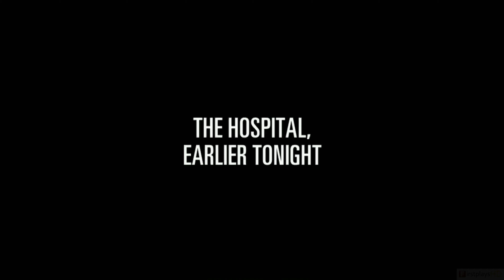Max Payne 2: The Fall of Max Payne (2003) - PC Gameplay / Win 10 / 4k 2160p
Max Payne 2: The Fall of Max Payne is a third-person shooter video game developed by Remedy Entertainment and published by Rockstar Games. The game is a sequel to Max Payne. In Max Payne 2, the player controls Max Payne, a detective for the New York City Police Department (NYPD). Reinstated after the events of the previous game, he reunites with Mona Sax, they set out to resolve a conspiracy of death and betrayal.

Video game critics gave Max Payne 2 highly positive reviews. Praise focused on its action and story, while criticism targeted its short length. Despite the positive reception, the game sold poorly, leading Rockstar Games' parent company Take-Two Interactive to cite Max Payne 2's sales as a cause for the company's reforecast finances of 2004. Max Payne 2 received several industry awards, including Outstanding Art Direction at the Golden Satellite Awards 2004, and Editors' Choice Awards from GamePro, IGN, and GameSpy. A sequel, Max Payne 3, was released in 2012.

░▒▓ PC Hardware ▓▒░

CPU: Intel Core i7 8700K
RAM: 32 GB
GPU: Nvidia Geforce GTX 1080
OS:  Windows 10 64bit

░▒▓ Recording HW/SW ▓▒░

Nvidia Share